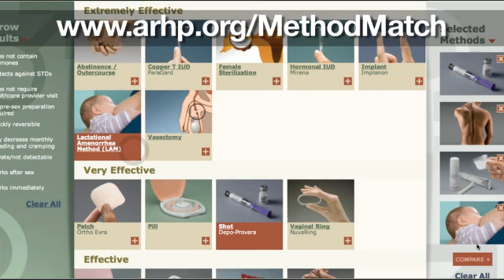Lactational Amenorrhea Method (LAM)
What is breastfeeding as birth control?

Breastfeeding can be used as a highly effective form of temporary birth control. You can use this method for the first 6 months after giving birth by only nursing your baby from the breast (no pumping!). This is called continuous breastfeeding.

How effective is breastfeeding as birth control?

Breastfeeding is very effective birth control. If continuous breastfeeding is always used, less than 1 out of 100 women will get pregnant each year. If continuous breastfeeding is not always used, 2 out of 100 women will get pregnant each year.

If you use this method, you should:

Breastfeed your baby at least every 4 hours during the day.
Breastfeed your baby every 6 hours at night.
Breastfeeding is only a temporary method of birth control. Once you get your period again, breastfeeding is no longer a reliable form of preventing pregnancy.

While you are breastfeeding continuously, your body doesn't make a hormone needed to release an egg. Pregnancy cannot happen if an egg is not released.

What are the benefits of using breastfeeding as birth control?

Breastfeeding is free, simple, and convenient.
Breast milk is the best nutrition for your baby.
What are the downsides of using breastfeeding as birth control?

Breastfeeding does not protect against sexually transmitted infections (STIs).
Some women find it difficult to only feed their baby breast milk.
This birth control method only works for about 6 months. After 6 months, you will need to find another method of birth control.